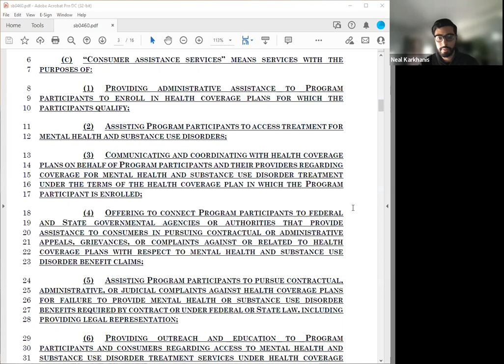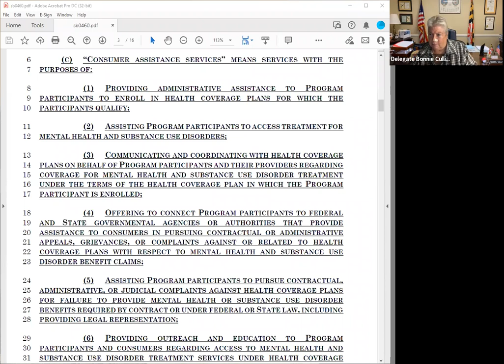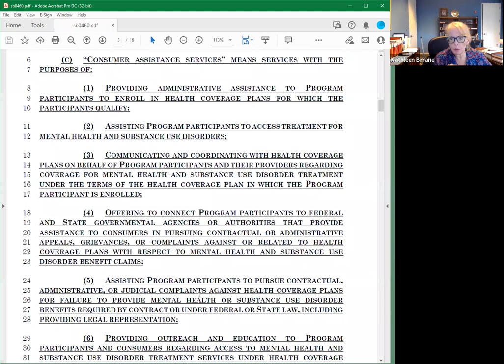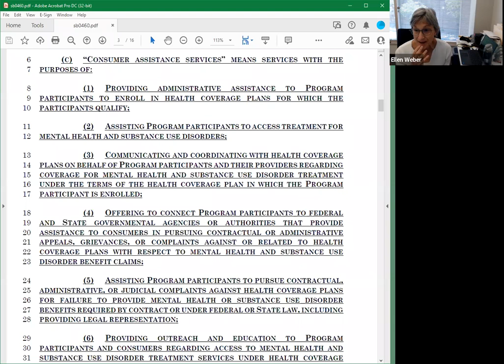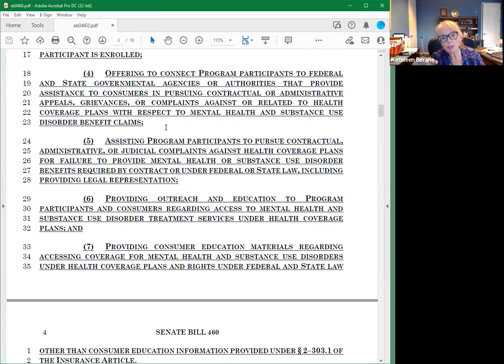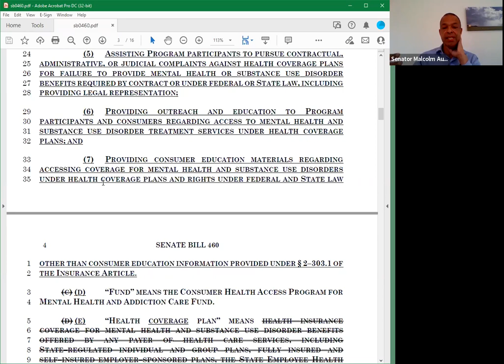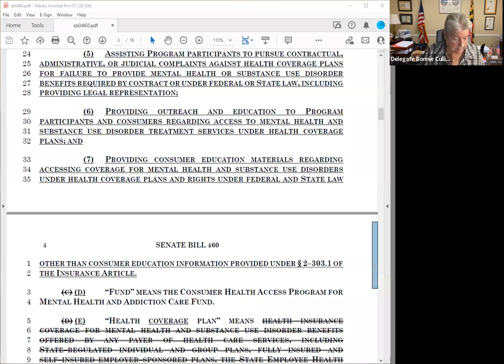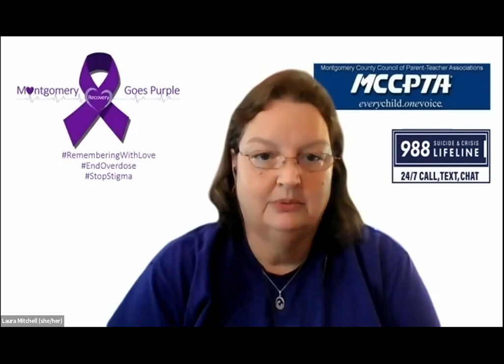CHAP SB 460 Workgroup Meeting